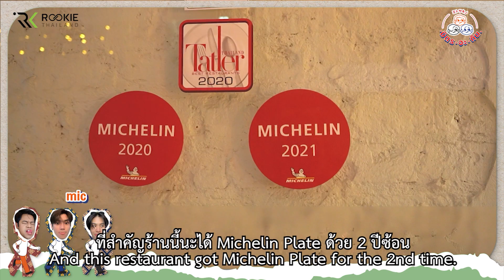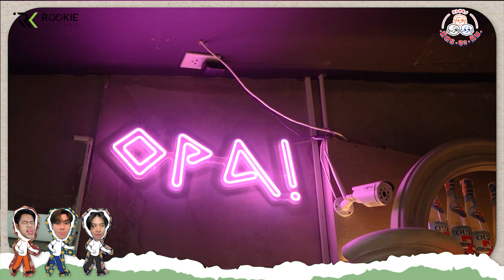มิตร จะ กิน EP.8 เมนูหากินยาก มิตรอยากจะลอง "อาหารกรีซ"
🗣พิธีกร IG @tooosafe , @nathadej , @lek_davika

📌ออนแอร์ ทุกวันจันทร์ เว้น จันทร์  เวลา 18.00 น.